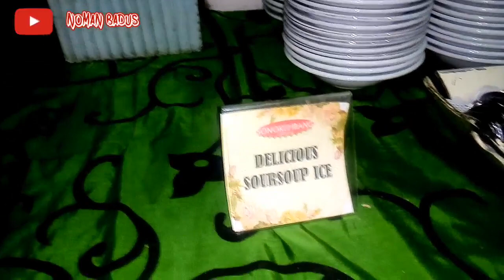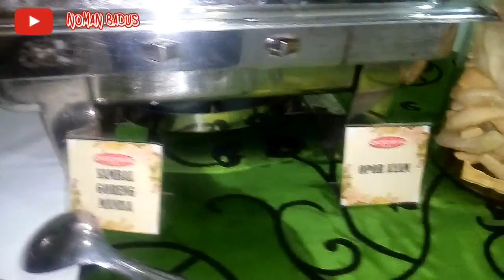Mitoni Adat Jawa | Tingkeban | Siraman 7 Bulanan Adat Jawa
Mitoni adat jawa atau tikeban atau siraman 7 bulanan adalah acara prosesi tradisional jawa yang dilakukan ketika seorang istri hamil mencapai 7 bulan. Tujuan nya sebenarnya hanya untuk mendoakan supaya kehamilannya lancar.